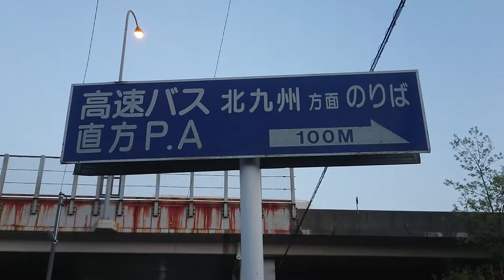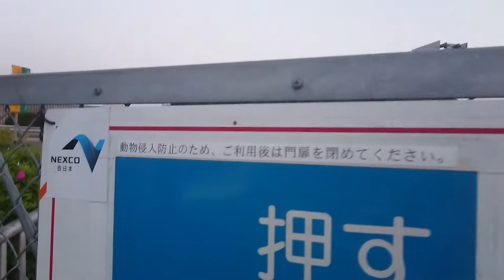【山陽新幹線撮影スポット】直方P.A付近を散策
たまに訪れる直方パーキングエリア  付近を歩いてみました。